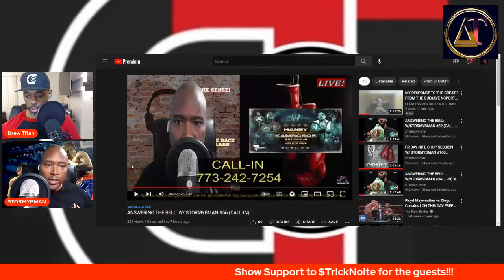LDBCSTRONG Episode 138: Yoel Judah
Yoel Judah is in the Strong House